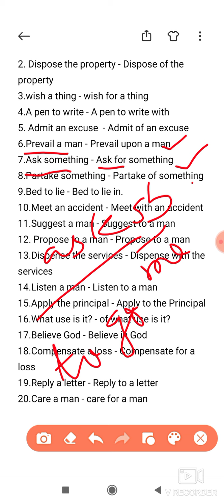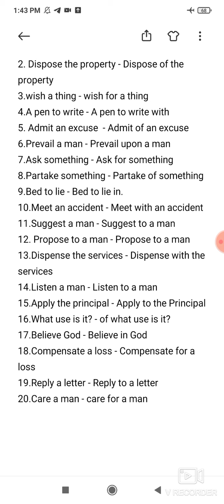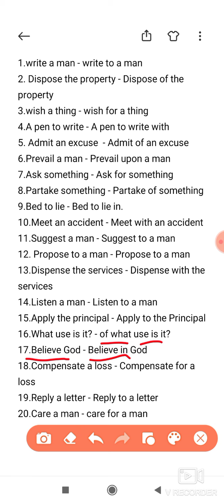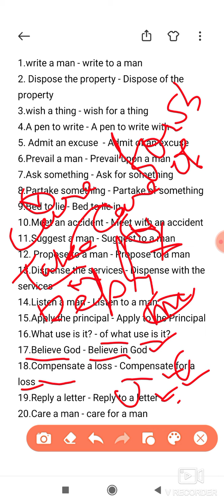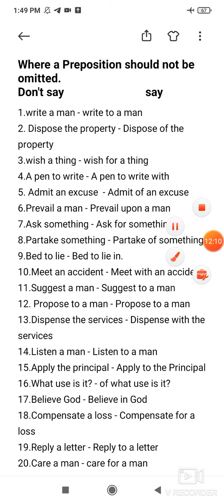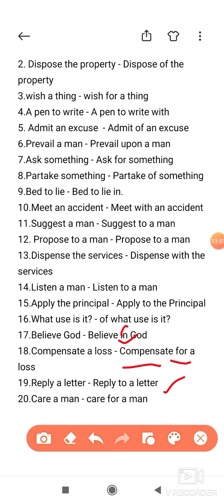Where Preposition should not be omitted. Preposition section-2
Frequently asked questions from preposition.
To get more join my telegram channel